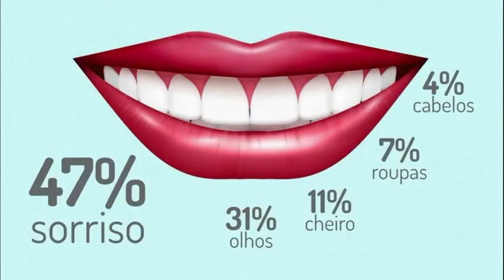SAÚDE É FELICIDADE traz a psicóloga Daniele Linhares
Para falar do universo de mitos e verdades sobre a maternidade.